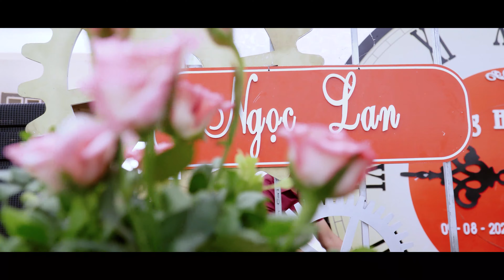Phóng Sự Cưới [4K]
🎥📸🎬: Quay phim 4k - chụp ảnh -